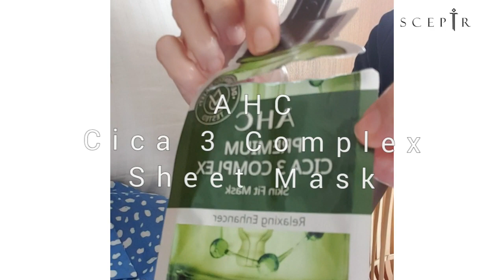Comprehensive Anti Ageing Skincare Products & Routine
THE MOST INFORMATIVE 8 STEP SKIN CARE VIDEO YOU WILL EVER SEE!

THIS IS NOT A PROFESSIONALLY MADE VIDE
WE DID NOT PARTNER WITH THE BRANDS
ALL PRODUCTS ARE BOUGHT BY SELF

THIS VIDEO WAS PURELY MADE FOR SHARING VALUABLE KNOWLEDGE WITH OUR SCEPTRHOOD.
ENJOY SISTERS
XX
Follow Samina on Instagram

After a big surgery , our Founder was on bed rest. To help her feel better her good friend Katarina came over to give Samina a SPA Day. Since Samina knows how amazingly geeky Katarina is about skincare and that she easily could pass  for 20 years younger Samina decided to record the session  to benefit us all.
Just a 40 something with a late 50 something talking skin care, the magic behind the ingredients in each product and why we need them.

BONAJOUR Green Tea Water Bomb

Wishtrend
21.5 %  Pure Vitamin C serum

AHC Eye cream for face
AHC Cica 3 complex sheet mask